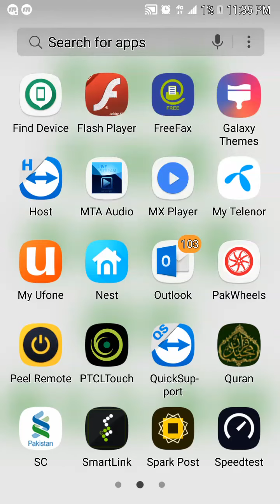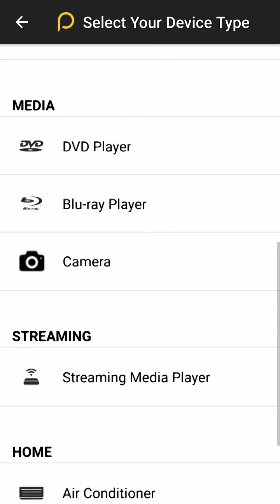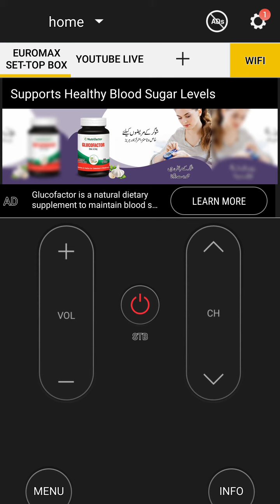Peel Remote Samsung Remote Control for All Devices - Android App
Control all home appliances with one mobile phone with a peel remote app. LCD TV, LED TV, AC, TV, Dish receiver, and many more devices. I have used this Samsung app on Hair LCD, AC, PEL AC, and on many other famous brands, It's working awesome.

All in one, thousands of remote control in your mobile phone. I have read comments people are asking about other mobile devices. I haven't used in other mobile so I can't say for sure, but I have used this app in my Samsung Galaxy S6 phone, that means in all latest model of Samsung must have these feature.

Browse A Free VPN for mobile Devices - Android App

Automatically Record Your Phone Calls with lightweight Android App

Scan your Important Documents with Cam Scanner - Android App

Know all Directions, East, West, North, and South with Compass Level - Android App

Control your Mobile with another Mobile / Laptop with Host App

Record and take Screenshot of Your Mobile Screen with Mobizen - Android App

View Mobile Screen with another Mobile or Laptop with QuickSupport - Android App

Free New Sim Number for Mobile

Find Your Mobile Phone Online with another Phone or Laptop - Android App